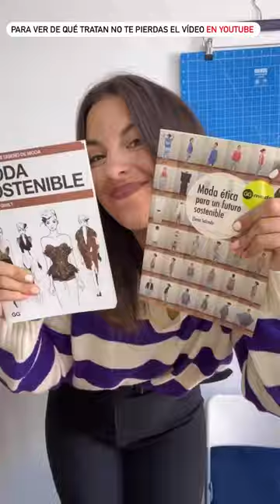Libros de moda parte 1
Empezamos el primer bloque de vídeos! ❤️ MI COLECCIÓN DE libros de moda 📚
En el primer vídeo de youtube que ya tenéis colgado en el canal os hablo de los librosdemoda sobre teoría.